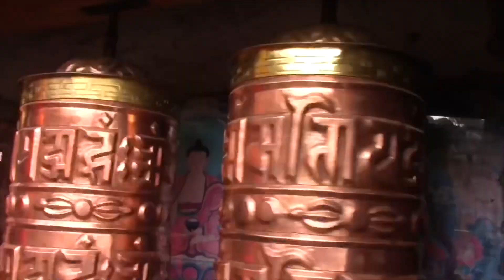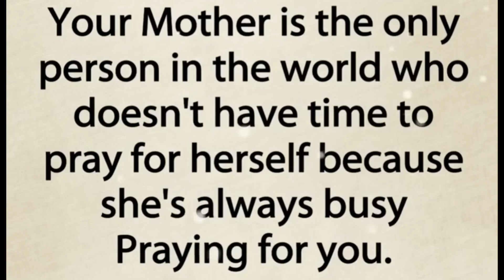New song for mother( ङए आमा निङ्जेमु ल्हा) 2019